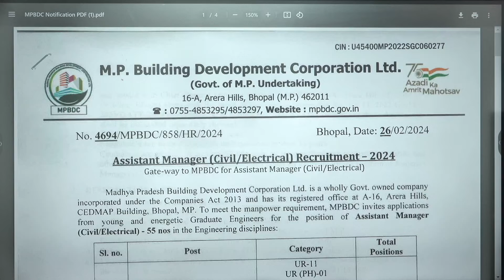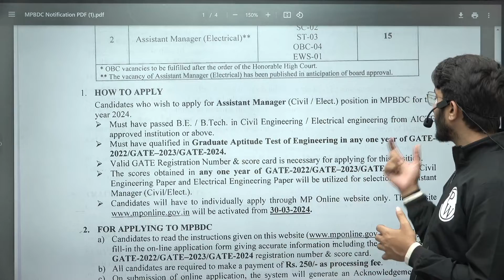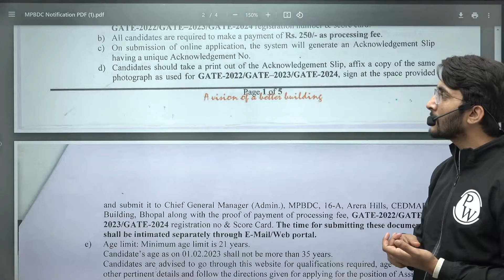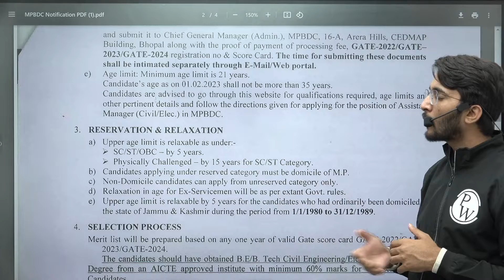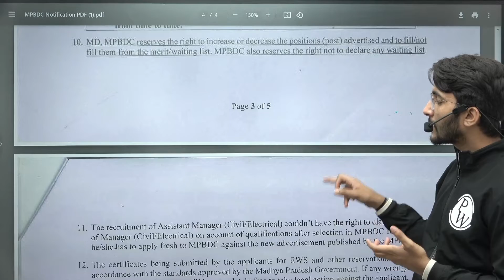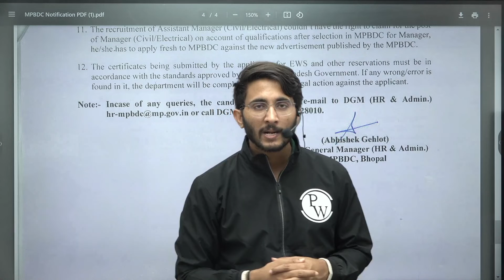MPBDC Recruitment 2024 | Assistant Manager Post | Salary, Eligibility | Complete Details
Exciting news for job seekers! 🌟✨ Learn all about the MPBDC Recruitment 2024 for Assistant Manager Post, including salary, eligibility criteria, and complete details! 💼📋 Whether you're aiming for a managerial role or seeking a rewarding career opportunity, this video provides a comprehensive breakdown of the application process and perks of joining MPBDC. Get ready to take the next step in your career journey!